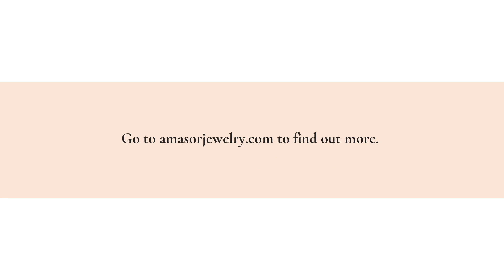Pearls are Forever and for Everyday and for Every Woman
Amasor Jewelry has the most beautiful handcrafted pearl jewelry sets and individual pearl pieces. Transform your look with a one-of-a-kind necklace, bracelet or earrings made from this magical gem. to find out more.